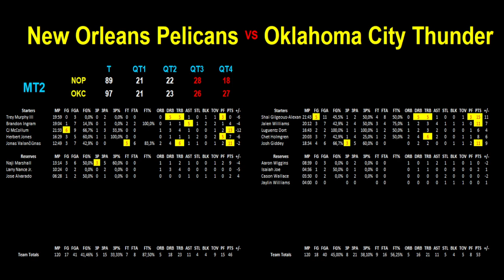PELICANS - THUNDER : 89-97 (0-4) - STATS GAME 4 - PLAY-OFFS NBA WEST 1er Tour - 29/04/2024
Je vous présente les statistiques en détail du match de basket du 1er Tour de Play-offs NBA opposant le 1er et le 8ème de la conférence Ouest, match N°4 du 29/04/2024 : New Orléans Pelicans contre Oklahoma City Thunder.

Les Thunders ont battu les Pelicans 97 à 89 et ils remportent la série 4 victoires à 0. Les Thunder se qualifient donc pour le prochain tour des play-offs.

Je reviens sur toutes les statistiques des joueurs et pour les 2 équipes sur :

- l'ensemble du match
- le 1er quart temps
- le 2ème quart temps
- la 1ère mi-temps
- le 3ème quart temps
- le 4ème quart temps
- la 2ème mi-temps

J'analyse les statistiques en direct dans la vidéo afin de faire ressortir les points forts et les différences entre les 2 équipes. Je mets en évidence les statistiques intéressantes et ceci pour toutes les parties du match.

Je vous propose le résumé et le déroulé du match au travers de l'analyse des statistiques.